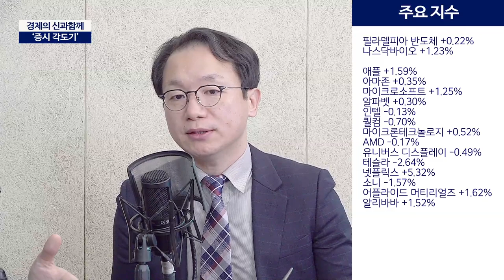[증시곽도기] 미국 확진자 발생? 지금은 기다려야할 때